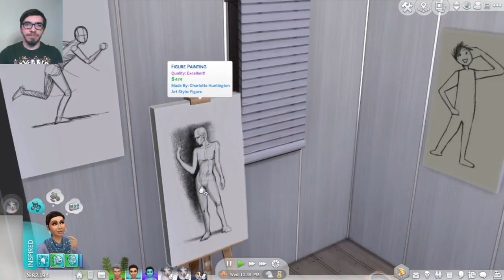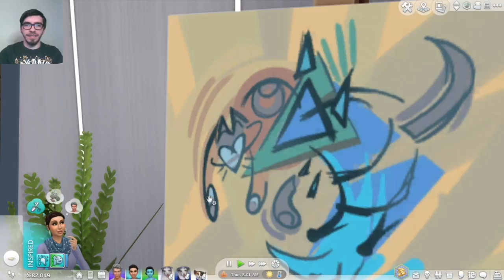The One With the New Normal | The Sims 4 #45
The Huntington household moves forward without J.